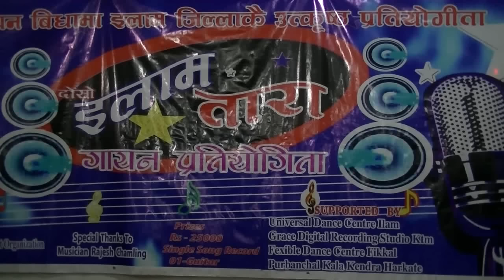amit rai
इलाम तारा दुईमा अमित राईले गाउनुभएको मिठो गीत